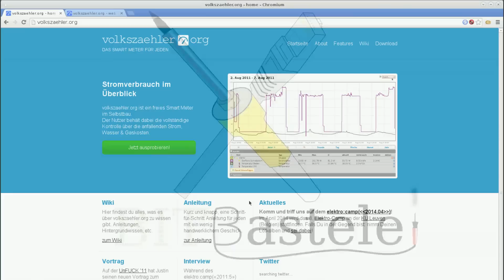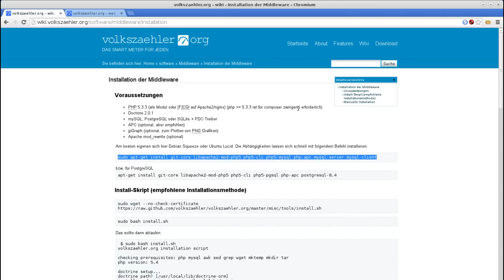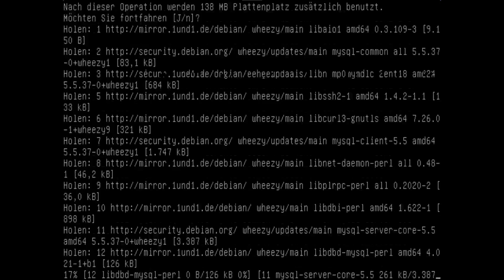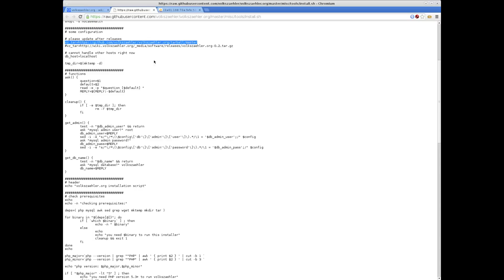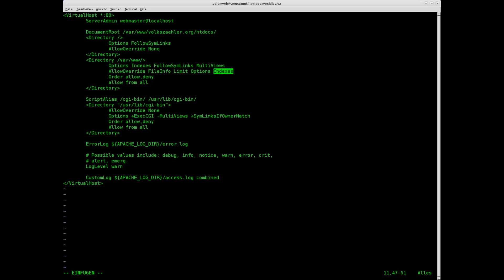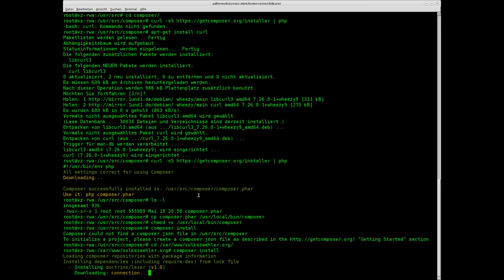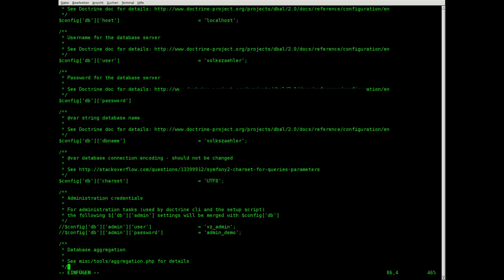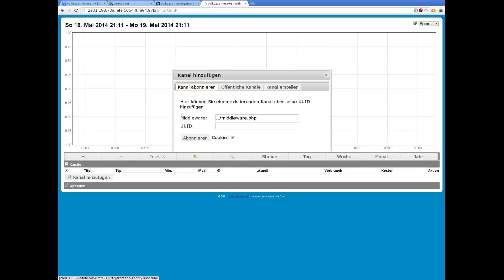BitBastelei #99 - Installation des Volkszählers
(Manuelle) Installation des Volkszähler-Backends unter Debian Linux